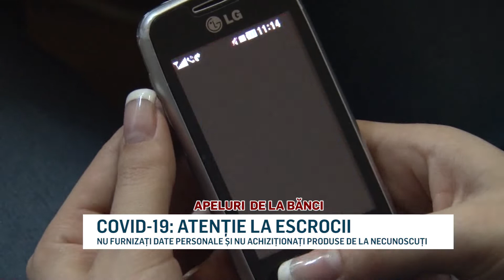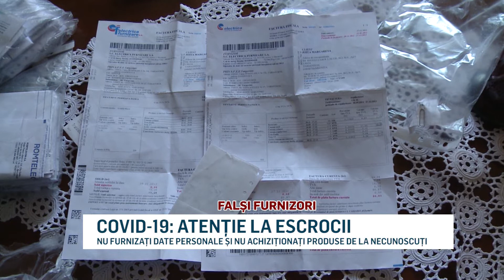covid 19 atentie la escoci